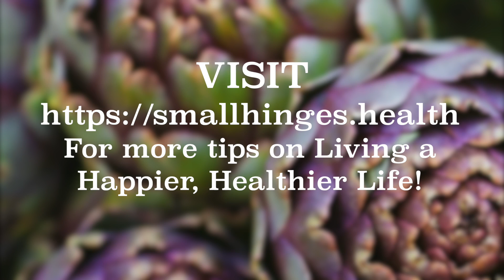SmallHinges.Health LIVE - Throw Away Thursday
Small Hinges -

Throw out or giveaway junk food - If you don't have it in your house, you won't eat it. So get rid of things you don't WANT to eat, and then you won't :)

DON'T throw out fruits & veggies  - Don't let your fresh foods go bad. when fruits like pears or apples start getting mushy, juice them or cut them up and put them in a parfait. With berries you can freeze them and use them in smoothies. Citrus you can squeeze and use in a juice beverage or cocktail. Veggies you can cut off any back parts and either freeze for later, or toss into a stir fry!